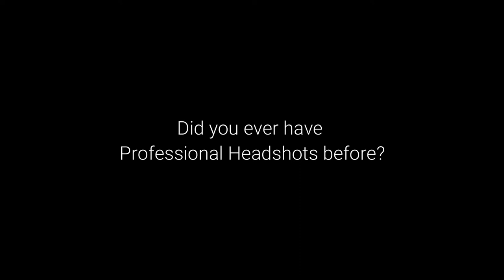Professional Actors Headshots with IPM Acting Academy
With headshots, it is important to know what is best for the industry. Our professional Casting Team and photographer bring you the highest quality images for your Actors Profile. today to book your Professional, Actors Headshot Session today!